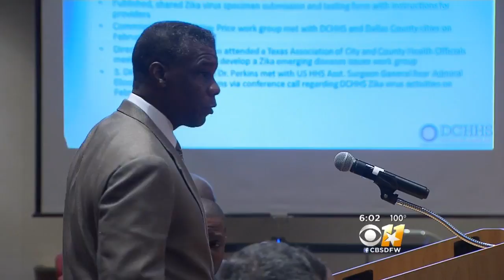Aerial Spraying Being Looked At To Battle West Nile Virus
Dallas County leaders call it "another tool in the tool box."